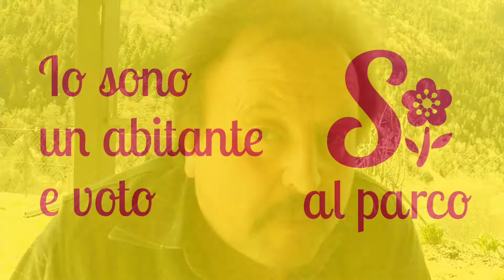Intervista a Fabio Gamboni - Abitanti per il Parco Nazionale del Locarnese